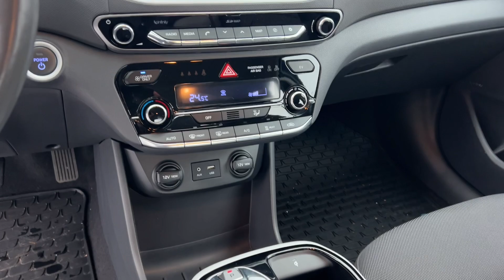Köp Elbil Hyundai IONIQ på Klaravik